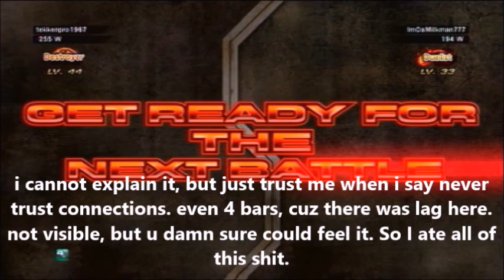Tekken Revolution: Xiaoyu Ling Tyme Pt. 2 (Seeing a lot of red, bars and moves)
More xiaoyu fails and such.

#1-when will u all learn that red moves will not make u a better player?
#2-jesus fucking christ. what did i just say? also this is why it's hard to play xiaoyu in TR, red moves can negate stances. so u gotta place them very wisely and seldom. opposite of what I did.
#3-really, we still laggin it up here? surprised I won with all that shit.
#4-no lie what i said, u could feel that input delay, and it pissed me right the fuck off.
#5-goddamn trade offs...